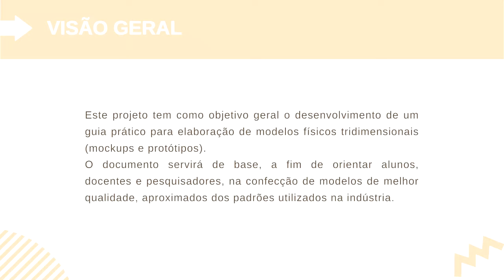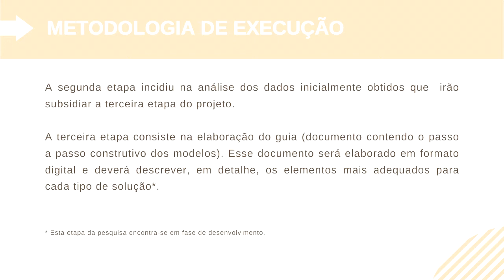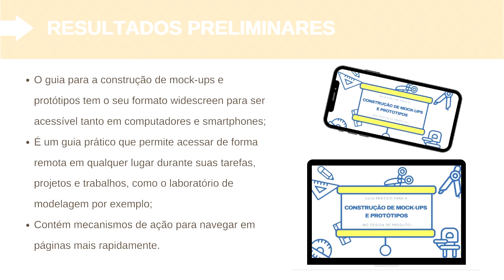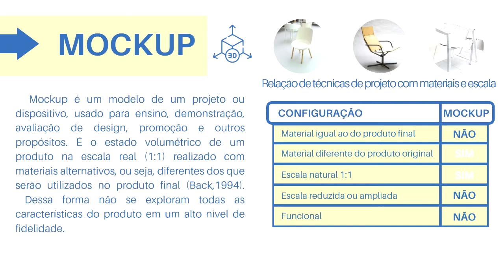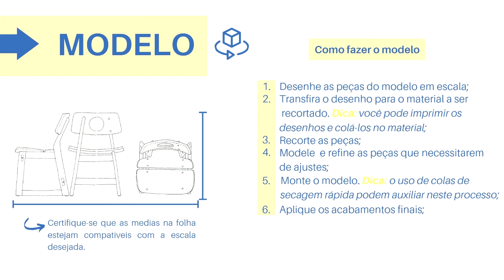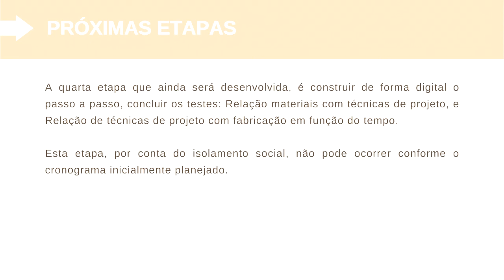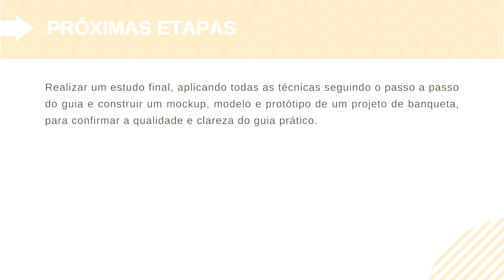Orientações para a construção de Mock-ups e Protótipos no Design de Mobiliário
Coordenação: Pâmela T. Fernandes
Equipe de trabalho (Servidores): Pâmela T. Fernandes e Carlos Eduardo Senna
Estudantes Bolsistas: Gustavo Bitencourt

Resumo: Os projetos desenvolvidos no módulo IV do CST em Design de Produto buscam promover a aproximação dos estudantes com a realidade tecnológica da indústria moveleira. Dessa forma, os alunos são incentivados a construir um móvel no decorrer do semestre, “do conceito ao protótipo”. Nestes casos, em especial, os modelos físicos são considerados essenciais para a experimentação, uma vez que a solução tridimensional permite analisar o projeto do ponto de vista estético, funcional e ergonômico.

A fim de promover esta experiência, este projeto tem como objetivo o desenvolvimento de um guia prático para elaboração de modelos físicos tridimensionais que servirá de base para a orientação de alunos, docentes e pesquisadores, na confecção de modelos, mock-ups e protótipos de melhor qualidade.

Para a execução desta proposta, inicialmente foi realizada uma pesquisa bibliográfica, com o objetivo de identificar as técnicas, materiais, ferramentas e equipamentos mais usados na produção de modelos, mock-ups e protótipos. Complementarmente a esta pesquisa, pretende-se realizar algumas investigações em empresas da região, a fim de conhecer como esse processo é conduzido no ambiente produtivo (esta etapa foi temporariamente suspensa devido a pandemia do Covid19).

A segunda etapa incidiu na análise dos dados inicialmente obtidos que irão subsidiar a terceira etapa do projeto, a qual consiste na elaboração do guia que contemplará o passo a passo construtivo dos modelos, descrevendo em detalhes os elementos mais adequados para cada tipo de solução. Esse documento encontra-se em elaboração e será disponibilizado em formato digital, com tamanho widescreen e conterá mecanismos de ação para navegar rápida entre as páginas, tornando-o acessível para o uso tanto em computadores quanto em smartphone. Assim, ele será um guia prático que permitirá o acesso dos alunos de forma remota em qualquer lugar durante a realização dos projetos, como o laboratório de modelagem por exemplo.

A quarta etapa do projeto, que ainda será desenvolvida, contemplará o desenvolvimento final do guia, dos objetos físicos e a realização de testes, os quais incluem: a identificação da relação de materiais com técnicas de projeto; a relação de técnicas de projeto com fabricação em função do tempo; e, a construção de mock-up, modelo e protótipo de uma banqueta. Com a realização dessa última etapa pretende-se avaliar a qualidade, clareza e praticidade do documento desenvolvido.